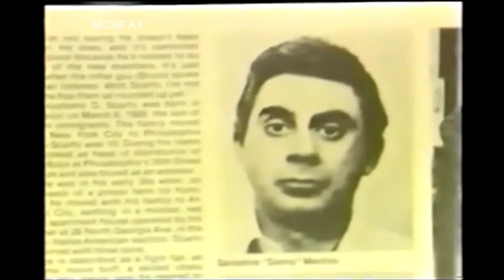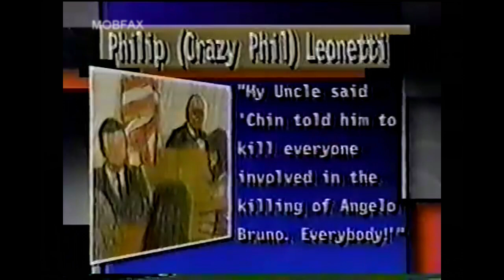Profile: Nicodemo “Little Nicky” Scarfo (1984)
Nicodemo “Little Nicky” Scarfo released from prison (1984) Crazy Phil Leonetti testifies against Vincent “Chin” Gigante (1997)